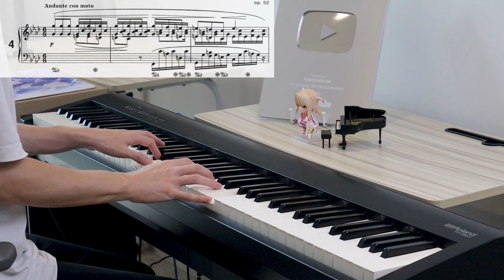HalcyonMusic - Chopin: Ballade No. 4 in F minor (Op. 52)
Changing the mood a bit and sharing some classical music!

I've been learning this ballade for about four months (though I haven't practiced every day). Fixed a few noticeable flaws in the recording.

Since I've been playing the digital piano a lot, my control over volume and voices isn't great. The D-flat major part before the coda and the coda itself still needs more practice with a metronome.

The sheet music in the video is the National Edition version from IMSLP, but I didn't use this version for practicing.

0:00 Introduction
0:31 Theme 1
1:25 Theme 1 Variation 1
2:15 Episode 1
3:20 Theme 1 Variation 2
3:59 Transition to Theme 2
4:16 Theme 2
6:01 Development of Theme 1
6:21 Introduction (now in A major)
6:50 Theme 1 Variation 3 (a canon) and modulation back to F minor theme
7:47 Theme 1 Variation 4 (rubato and polyrhythm)
8:28 Theme 2 Variation in D flat major
9:42 Dominant chords in pianissimo before the coda
10:01 Coda

Keyboard: Roland FP-30X
Sound library: Garritan CFX

Hyzenthall
Mrs4s
Takoyaki
Thomas Kwasny

*Affliated link